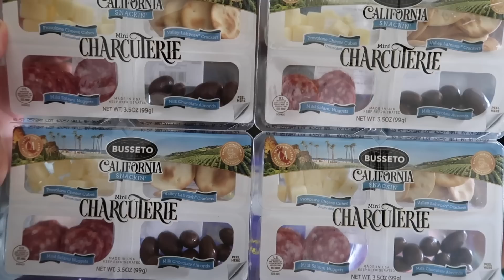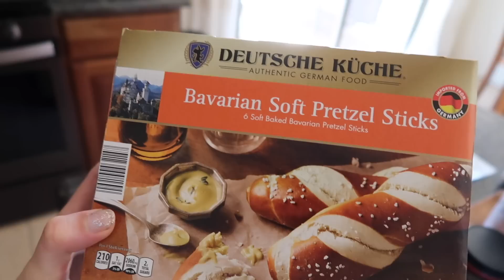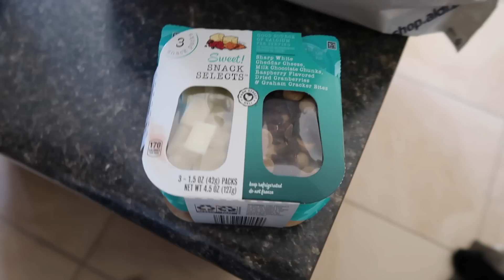Haircut & Shopping For A Tournament!!!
It's finally time for a haircut, the tournament we are supposed to play in keeps changing the game times, and Chrissy shows off her latest Sam's Club haul!!

16772 W. Bell Rd, Ste 110-115